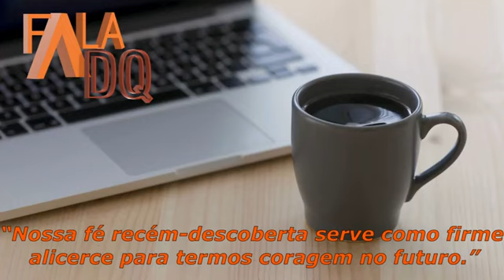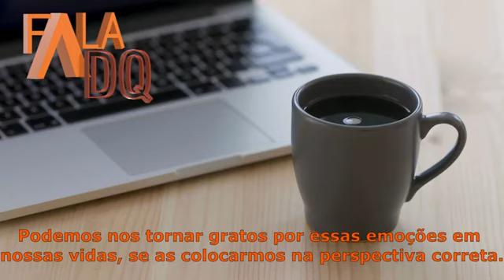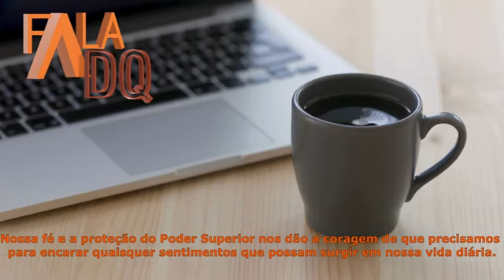Meditação diária Só por hoje dia -28 de fevereiro.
Deixe seu like compartilhe a mensagem se inscreva no canal ative o sininho na opção todos e receba meditações diárias para cada dia do ano Tmj só por hoje um dia de cada vez FuncioNA 🔷.